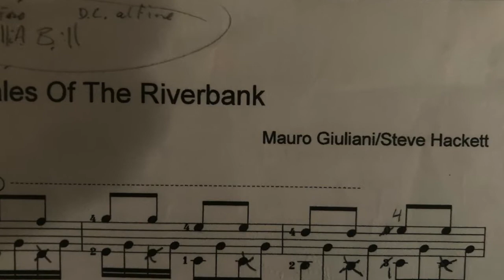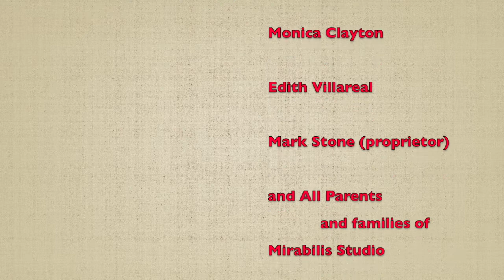Mirabilis Studio Christmas Recital 2020